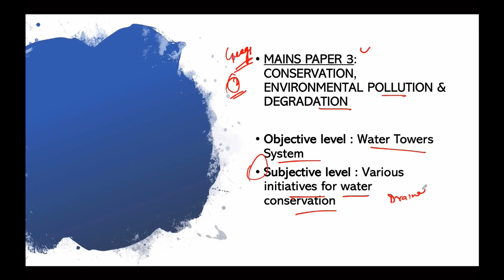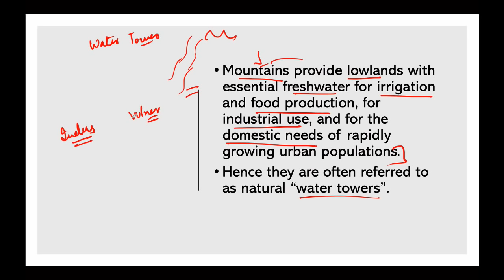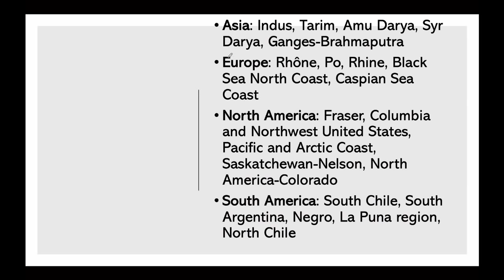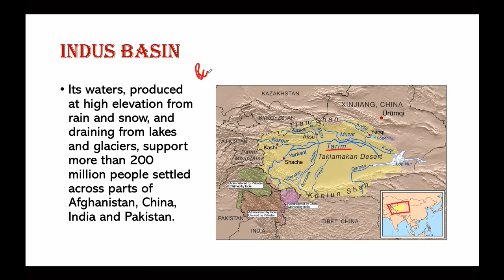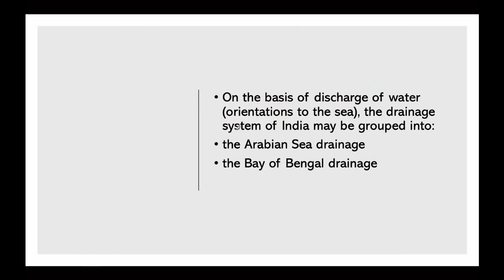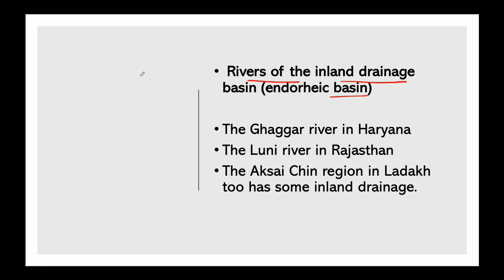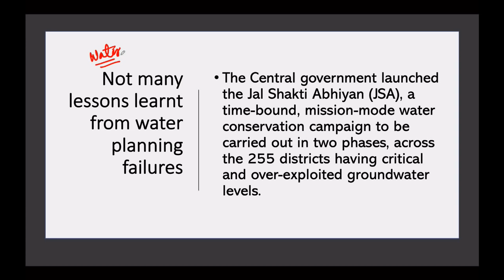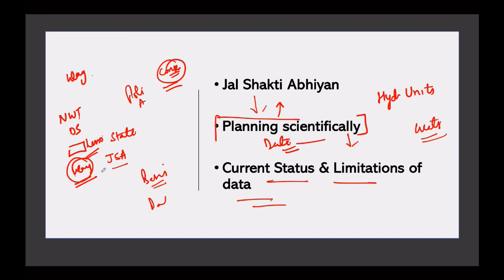Natural Water Towers in trouble due to Climate Change, Drainage System of India explained